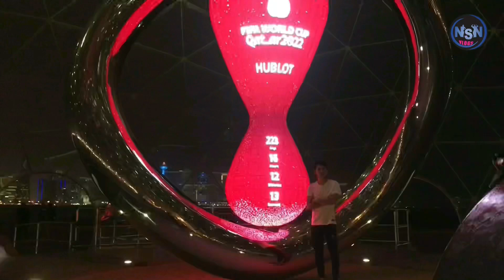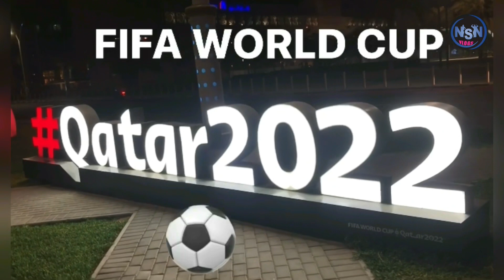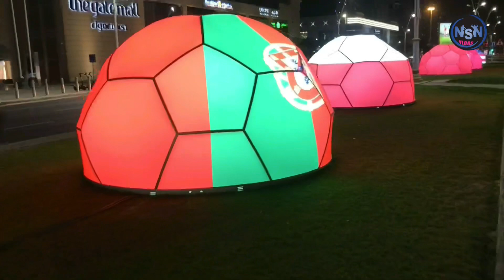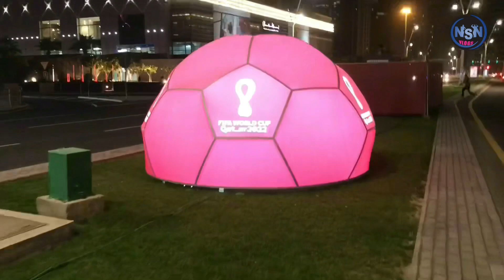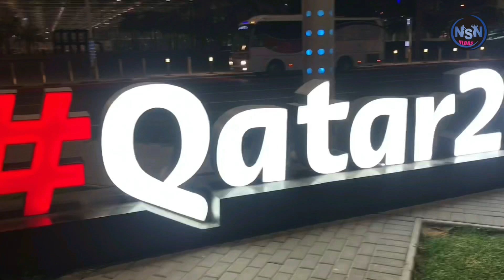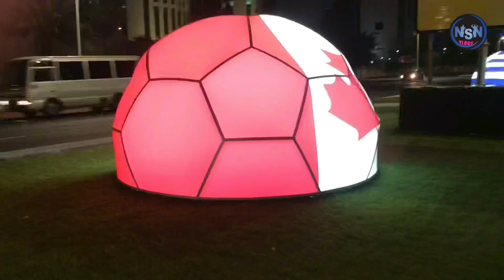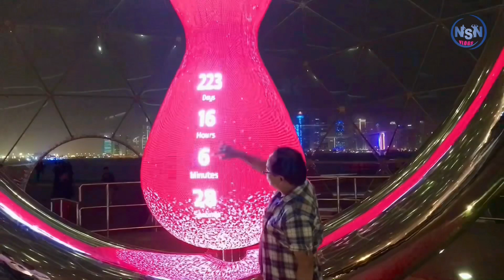Doha Qatar…!!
Doha Qatar 2022,